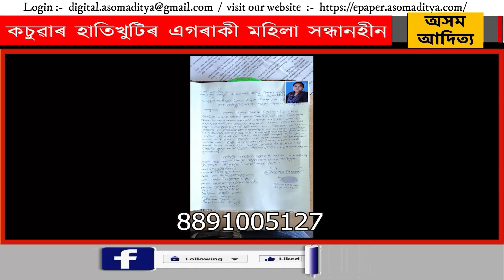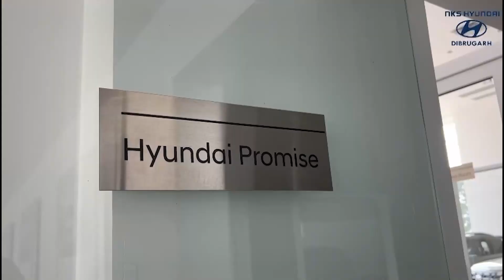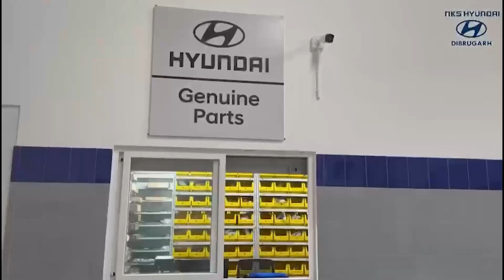কচুৱাৰ হাতিখুটিৰ এগৰাকী মহিলা সন্ধানহীন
নগাঁও জিলাৰ কচুৱা থানাৰ অন্তৰ্গত হাতী খুটিৰ এগৰাকী মহিলা সন্ধানহীন